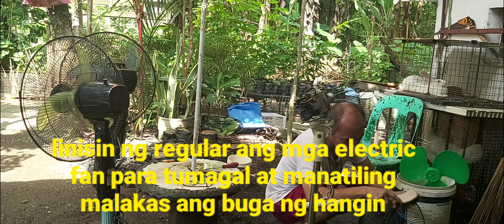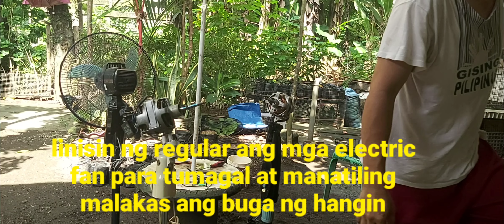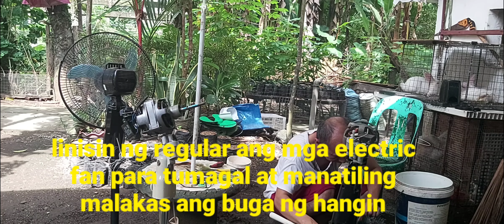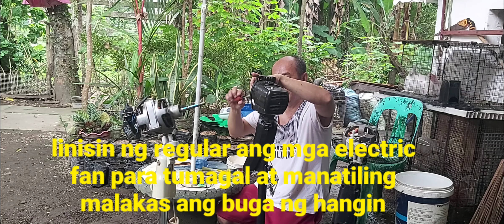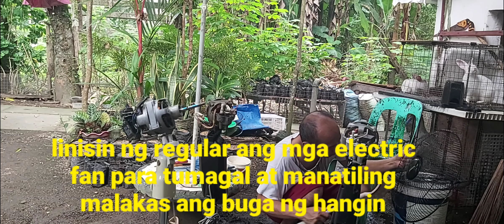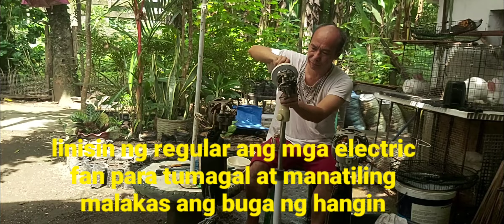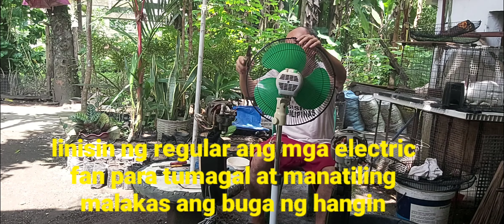gawin mo to para tumagal mga electric fan nyo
electric fan#maintenaince#cleaning